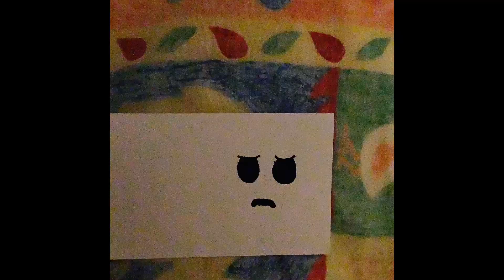Emotions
This was inspired by Andymations and if he’s looking at this I hope you enjoy!!!…